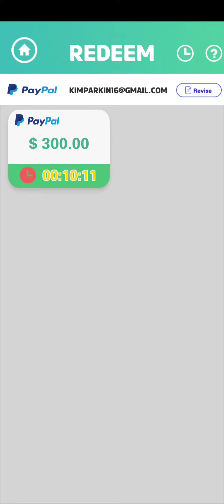Wizard Fortunes: Casino Game (Early Access) Part 2 Advert Vs Reality The Update 🚫 🚩 FAKE!🚩 AVOID 🚩🚫